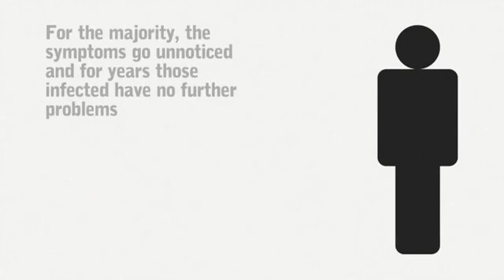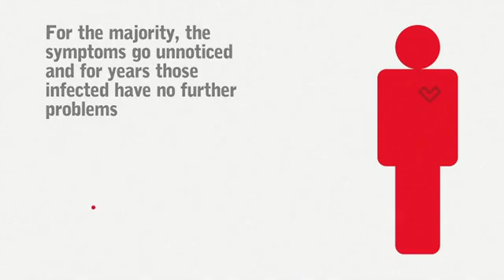► Chagas disease the kissing bug killer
Chagas is not as well known as diseases such as malaria or cholera yet it affects 18 million people and kills up to 50,000 each year. It is a parasitic disease found almost exclusively on the American continent, though with increases in global travel cases have begun to be reported in the US and Europe.